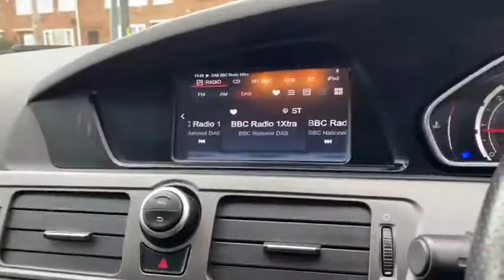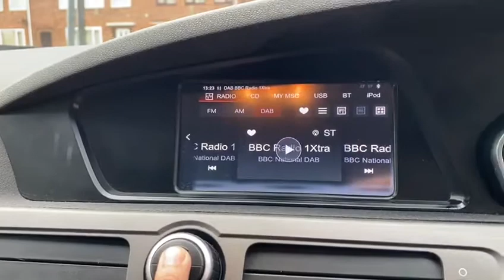MG MG6 1.9L TL DTI TECH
FSH-BTOOTH-USBAUX-LEATHER-DAB
MG MG6

1.9L TL DTI TECH
£4,950

Here we at Radley Motor Company have for you  another perfect example MG MG6 1.9 DTi-Tech GT TL (s/s) having covered just  64000 miles

6 Months RAC Platinum Warranty
12 Month Complimentary RAC Rescue & Recovery
Dual Tuner DAB Radio
7 Inch Touchscreen
USB Connectivity
Bluetooth Phone Integration
Cruise Control
Stereo CD plus AM/FM RDS Dual Tuner with MP3 Compatibility
Air Conditioning
12V Socket Front and Boot
60/40 Split Rear Seats
Adjustable Steering Wheel
Alloy Wheels-16in
Automatic Headlamps with Dusk Sensor
Body Coloured Front and Rear Bumper Assembly
Centre Rear Seat Belt
Deadlocking
Driver Supplemental Restraint System Airbag
Eight Speakers
Electronic Brake Fore Distribution with Emergency Brake Assist
Electronic Control Differential
Electronic Park Brake
Four Spoke Leather MG Design Steering Wheel
Front Seat Belt Pretensioners
Front Seat Heating
Front and Rear Armrest
Front and Rear Cup Holder
Reverse Parking Sensors with Rear View Camera
Front and Rear Electric Windows with Up/Down Function on all Windows
Front and Rear Head Restraints
High Intensity Discharge (HID) Headlamps with Automatic Levelling and LED Daytime Running Lights
High Level Stomp Lamp
Hill Hold Control
ISO-fix Child Restraint System Mountings
Immobiliser System
MG Touch Navigation
Passenger Supplemental Restraint System Airbag with Cut-off Switch
Rain Sensor
Rear View Mirror Electro-chromatic
Alarm
Remote Central Locking
2 Keys
Seat Back Pocket
Side Impact Beams
Side Mirrors Heated
Side and Curtain Supplemental Restraint System Airbag
Sport Seats
Stability Control System
Steering Wheel Audio Controls
Trip Computer
Tyre Pressure Monitoring
Upholstery - Leather
Power Steering
Multi Function Steering Wheel
Traction Control
Very Clean
Low Mileage
Antilock Braking System (ABS)
Turbo Diesel